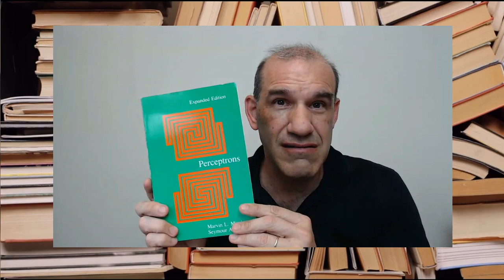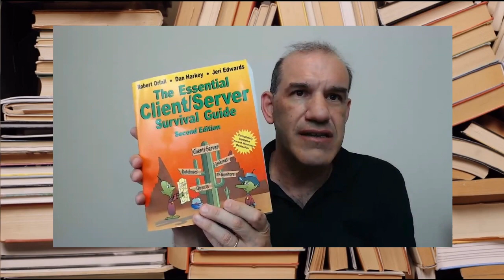05 El libro profesional y un descubrimiento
El encuentro con el libro profesional como lectura, y un descubrimiento, que hoy parece tonto, pero que cuando sucedió no era tan trivial.